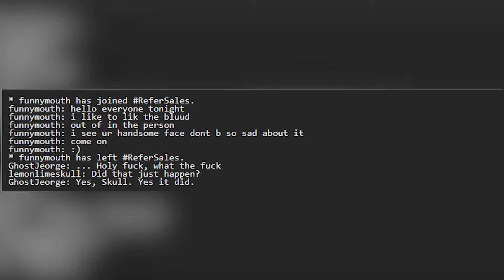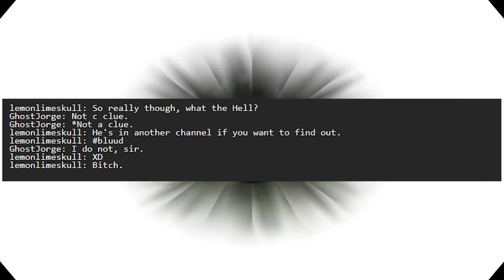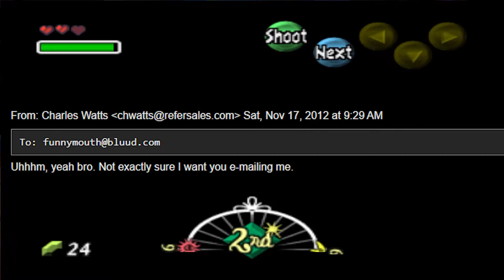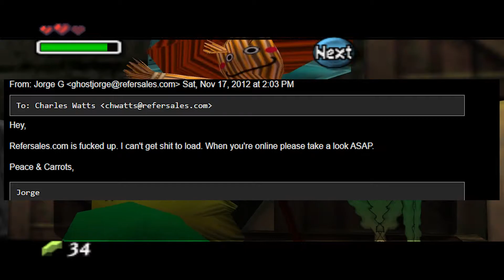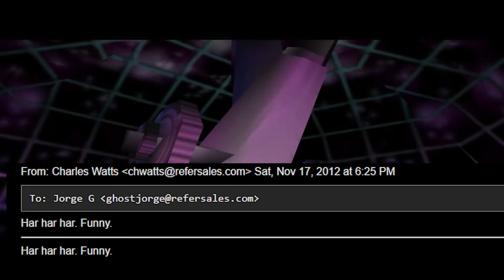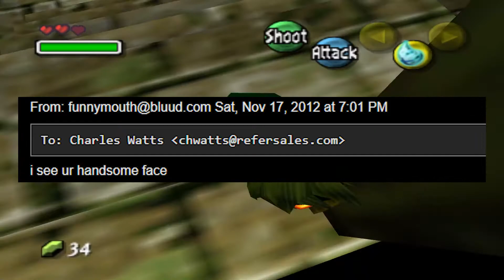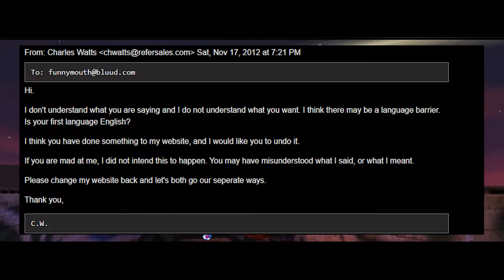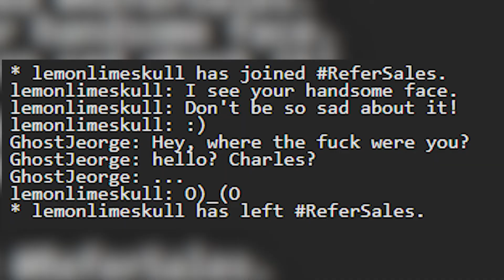"Funnymouth" Creepypasta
Back again on another Saturday night readin a story